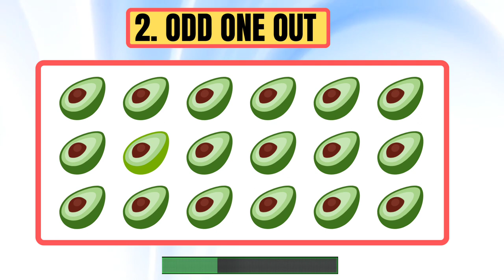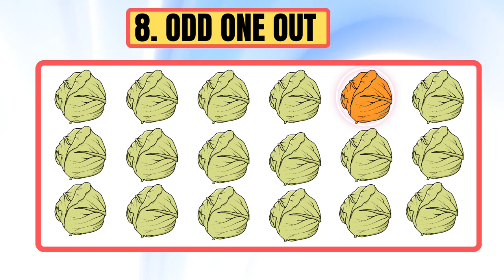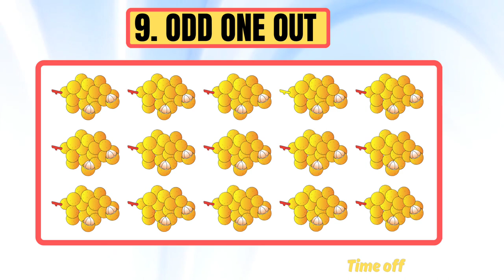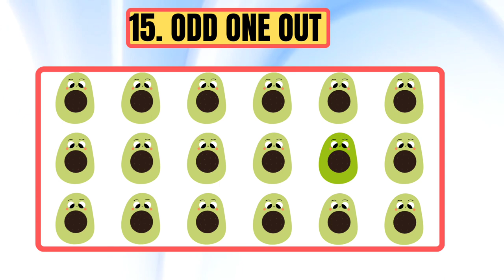ODD one OUT | Can you find the ODD one out | emoji quiz | easy, medium, and hard levels